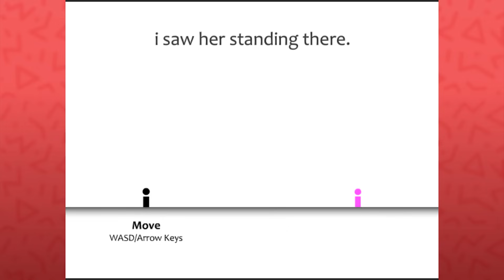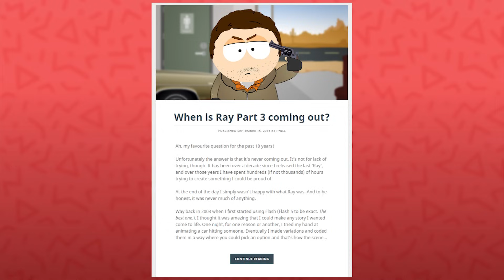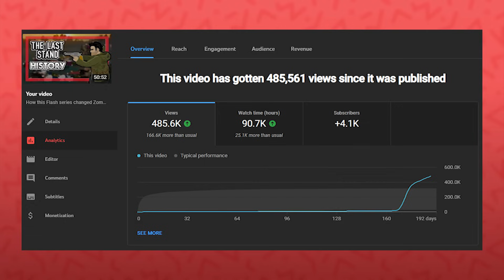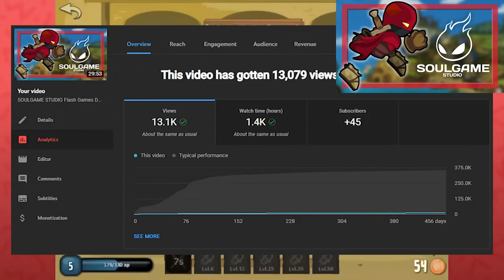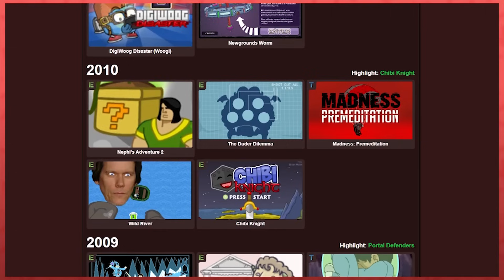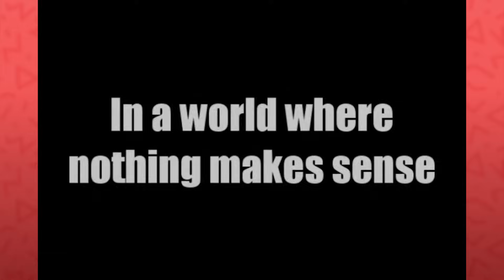5 Flash Games with full Steam sequels || Back in a Flash #1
I adore Flash games, and am so thrilled whenever I see some of these developers out here, still making games post-Flash! I get even MORE excited when those developers bring back their old Flash series with a full release!

Here are 5 Flash games and series that continued beyond Flash

Play old Flash games easily with Blue Maxima's Flashpoint. It's free!

00:00 Intro
01:38 Ray
07:08 Decision
15:50 SoulGames
23:23 Chibi Knight
29:27 Madness
34:48 Closing thoughts